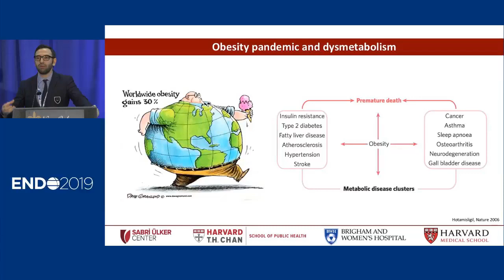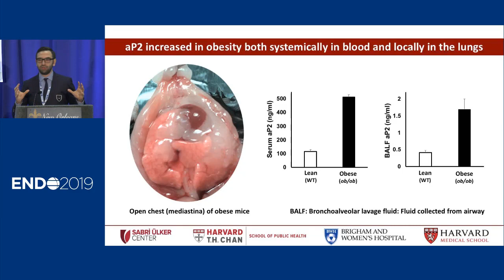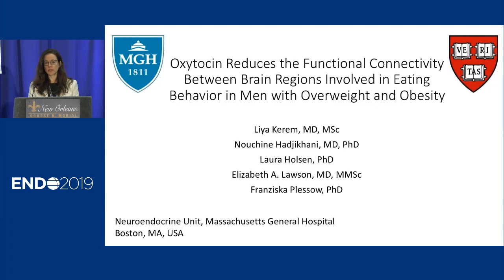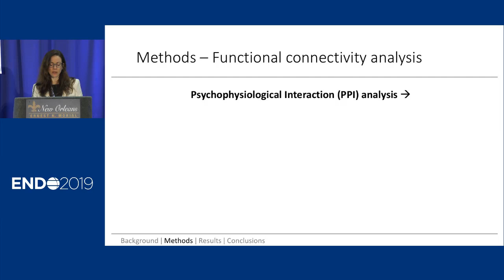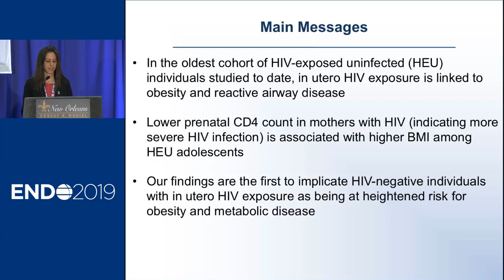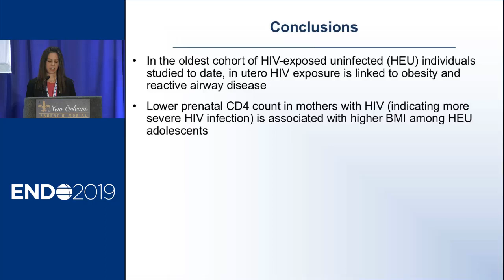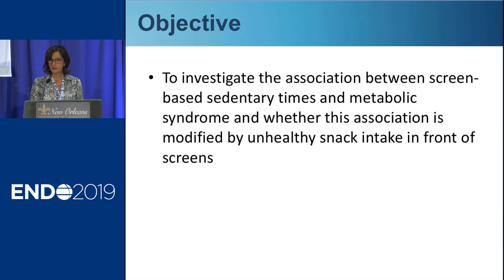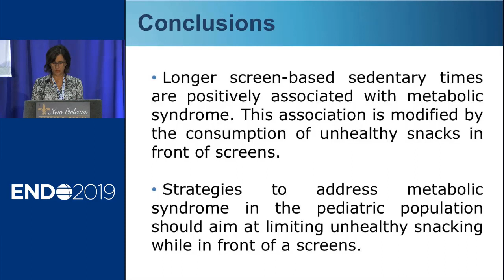Obesity - ENDO 2019 Press Conference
This press conference examined the hormone oxytocin and its ability to weaken the brain’s reward signals for food, a hormone released from fat tissue and how it may play a role in obesity-related asthma, exposure to HIV before birth and its link to obesity later in life, and why teens who sit for hours in front of the TV while eating unhealthy snacks are at increased risk for heart disease and diabetes.